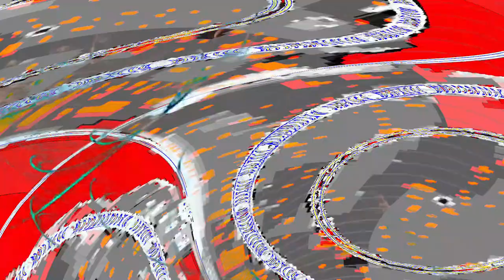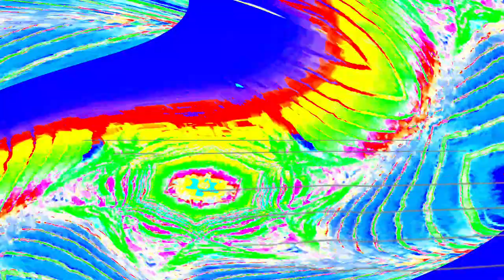[EPILEPSY WARNING] Movie 24 04 17 14h01m57s